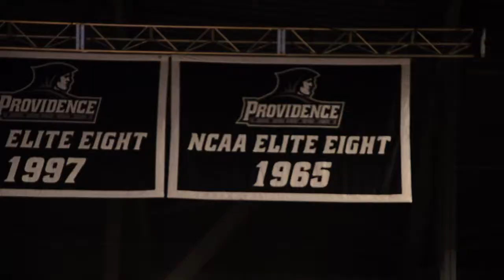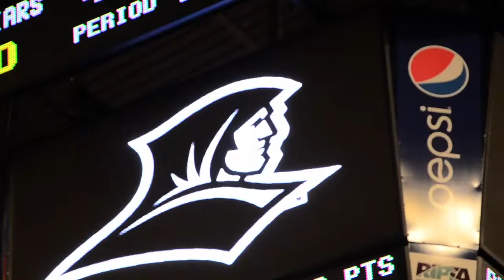Providence College Webisode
SweenS takes us back to his hometown Providence, RI. While SweenS was home he attended a Providence College Friars game.